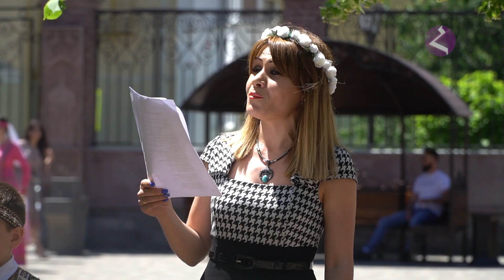Праздник Амбардзум в Краснодаре. Сюжет.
В Краснодаре, на территории сразу двух армянских церквей прошли празднования Амбардзума..